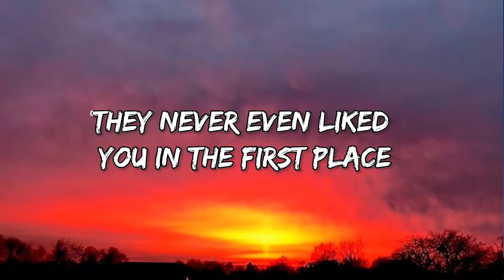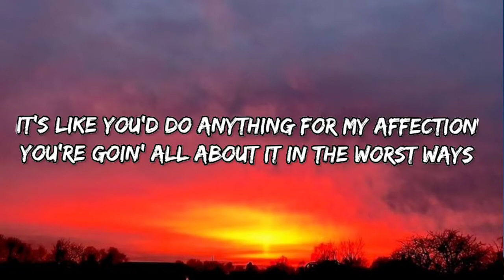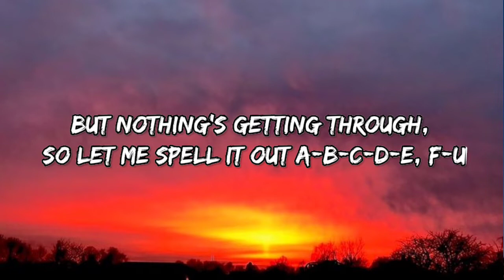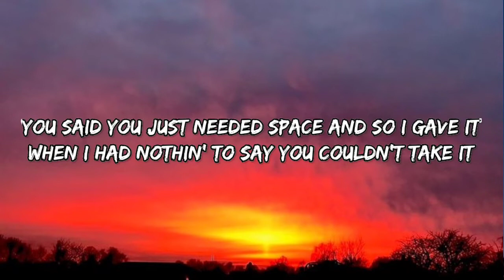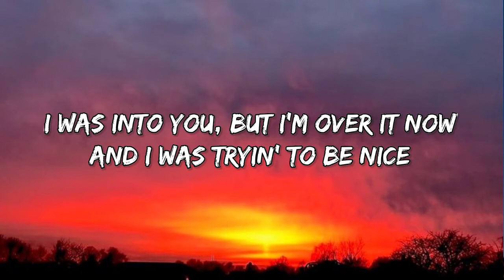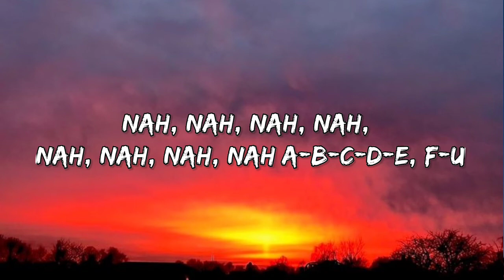GAYLE - abcdefu (Lyrics)